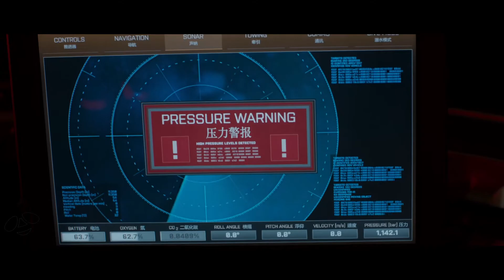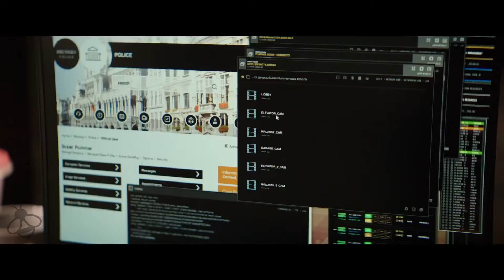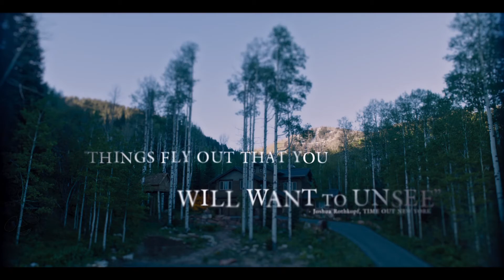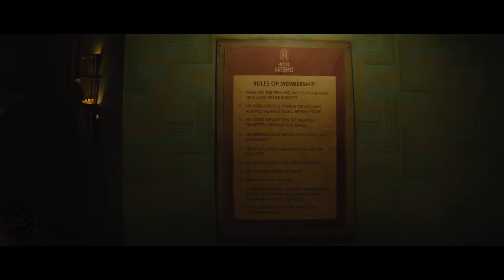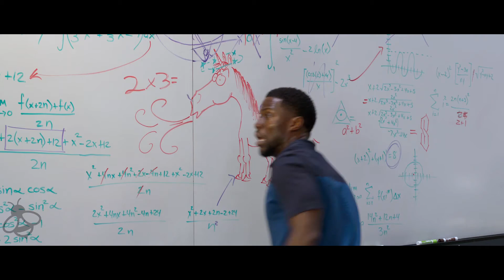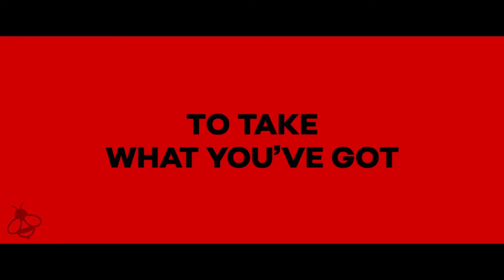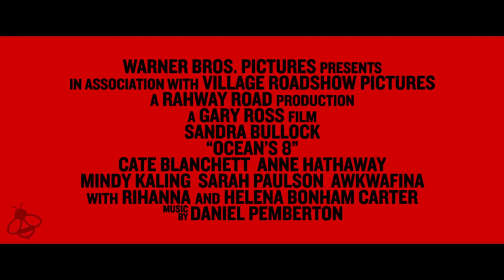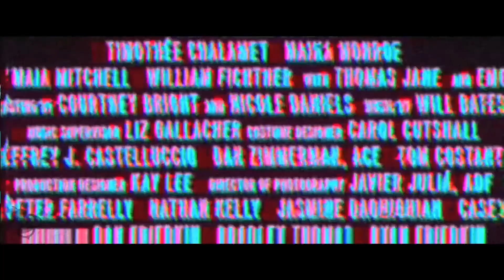Best Movie Trailers April 2018 | Best Trailers of the Month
Best Movie Trailers April 2018 - Trailer Buzz of the Month

The best Trailers of the month:
( 00:00 ) The Meg
( 02:24 ) Jurassic World 2
( 04:54 ) Venom
( 07:23 ) The Equalizer 2
( 09:53 ) Hereditary
( 11:03 ) Incredibles 2
( 13:19 ) Deadpool 2
( 15:33 ) Future World
( 17:33 ) American Animals
( 19:51 ) Anon
( 22:03 ) Hotel Artemis
( 24:28 ) Johnny English 3
( 26:59 ) Solo: A Star Wars Story
( 29:10 ) The First Purge
( 31:42 ) Upgrade
( 33:51 ) Crazy Rich Asians
( 36:16 ) Night School
( 38:47 ) Oceans 8
( 40:48 ) Hot Summer Nights
( 43:13 ) How To Talk To Girls At Parties
( 45:34 ) In Darkness
( 47:19 ) The House That Jack Built
( 47:41 ) Life of the Party
( 50:04 ) Bleach